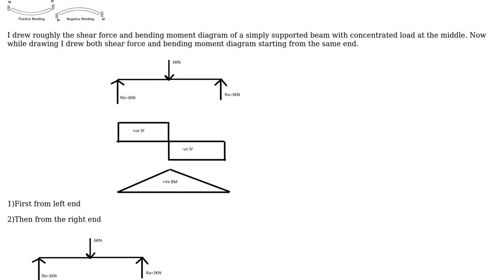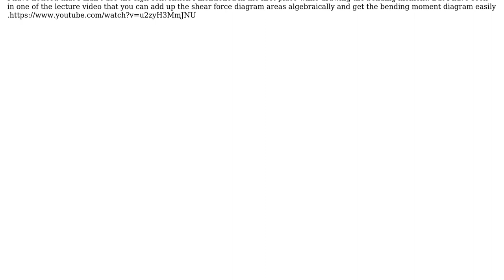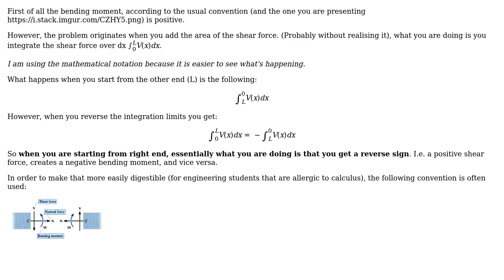How to plot bending moment diagram from shear force diagram?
With thanks & praise to God, and with thanks to the many people who have made this project possible! | Content (except music & images) licensed under CC BY-SA | Music | Images & others | With thanks to user NMech user Abhishek P G and the Stack Exchange Network Trademarks are property of their respective owners. You are responsible for your own actions.